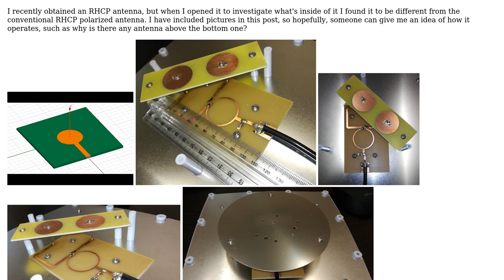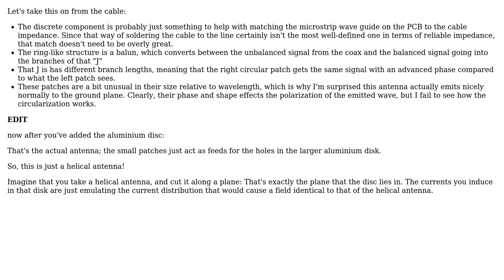How does this circular polarized antenna work?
With thanks & praise to God, and with thanks to the many people who have made this project possible! | Content (except music & images) licensed under CC BY-SA | Music | Images & others | With thanks to user Marcus Muller user Joey and the Stack Exchange Network Trademarks are property of their respective owners. You are responsible for your own actions.